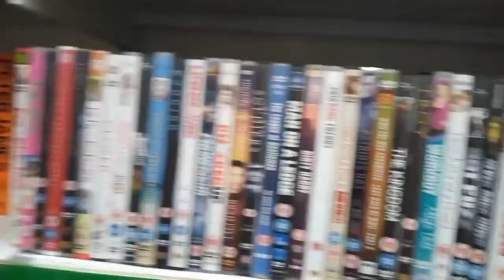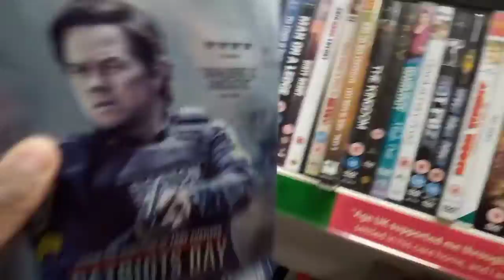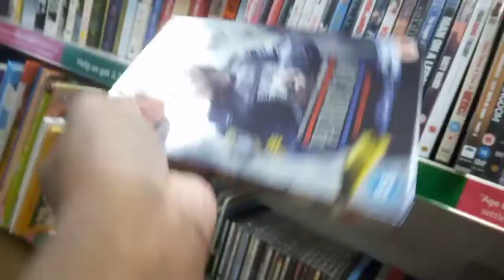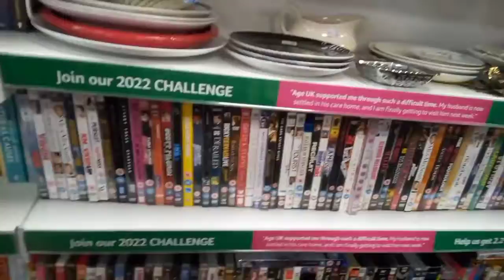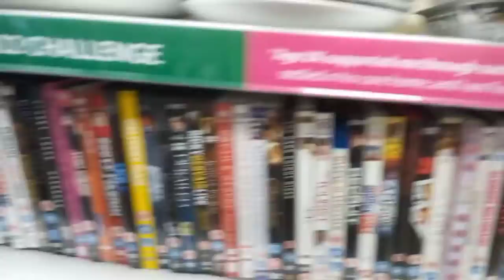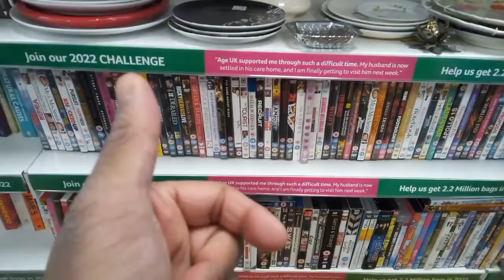AK MOVIES Saturday Morning Age UK In Town 25/06/22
AK MOVIES Saturday Morning In Town Age UK Today 25/06/22